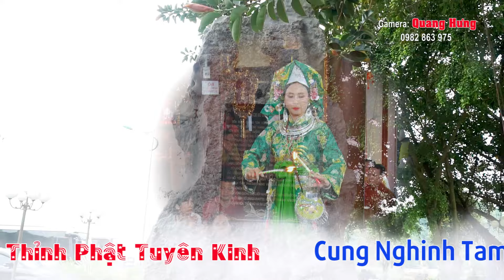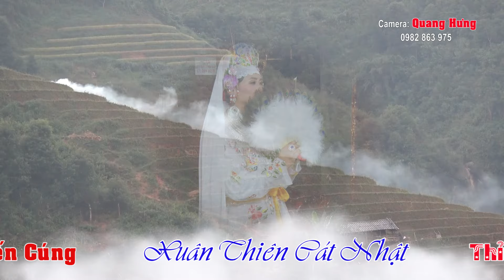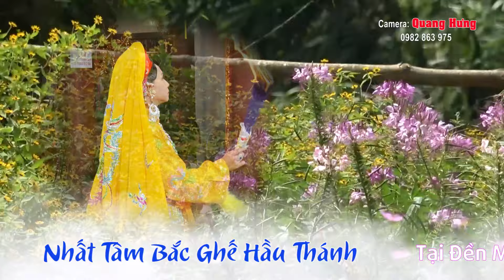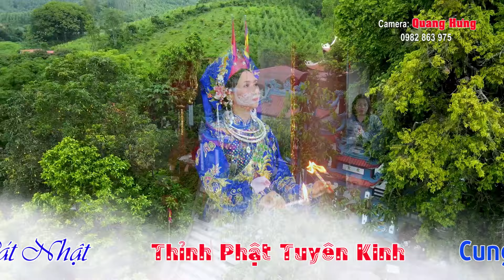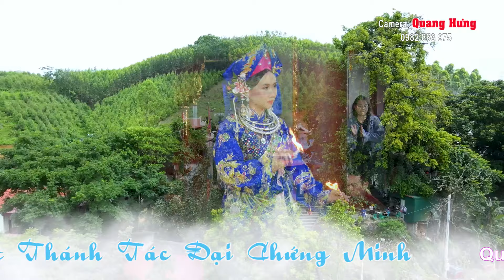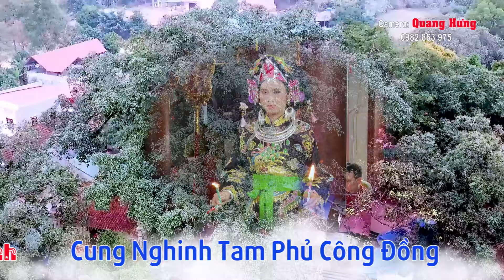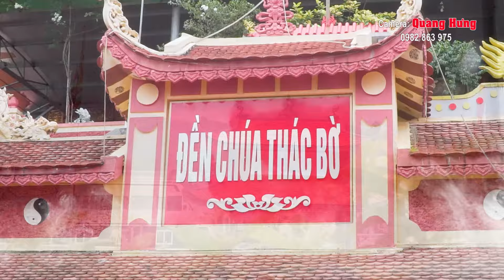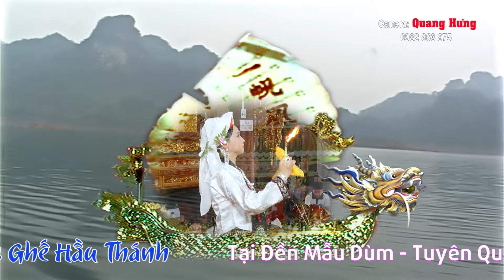Thanh Đồng: Khương Hoài Châu Nhất Tâm Bắc Ghế Hầu Thánh HD 2